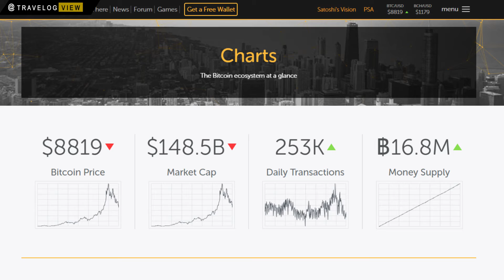Bitcoin Ban in India | Bitcoin Ban in India 2018|Bitcoin Price Drop | Best Time to Invest in Bitcoin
Hello,
In this video, we would be discussing on Bitcoin Ban in India and Bitcoin Ban in India 2018, Bitcoin Price Drop and is this the best time to invest in bitcoin.

India’s government said it does not consider cryptocurrencies to be legal tender and will try tp phase out payments using coins such as bitcoin.

In a meeting yesterday, Mr Jaitley renewed India's commitment to ending the use of BTC and other cryptocurrencies.

The ban, he said, was India’s continuing fight against money laundering and the funding of terrorism.

He said: “The government does not recognize cryptocurrency as legal tender or coin and will take all measures to eliminate the use of these crypto assets in financing illegitimate activities or as part of the payments system”.

However, he did not rule out looking further into blockchain technology.

Is bitcoin now illegal in India?
Ajeet Khurana, head of the Blockchain and Cryptocurrency Committee of India (BACC), tried to clarify a statement made by the Indian Finance Minister that seemed to suggest India would “eliminate” cryptocurrencies.

Mr Khurana argued that cryptocurrencies will not be banned, but they won’t be part of the “payment system” in India.

Will BTC now crash?
Cryptocurrencies could now be at risk after the announcement, amid the threat of bitcoin dumping or devaluation.